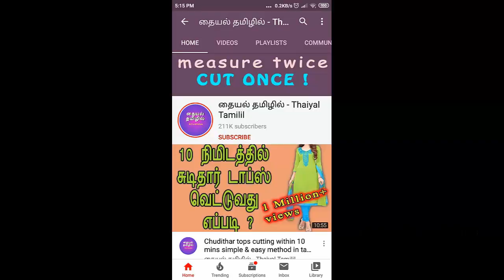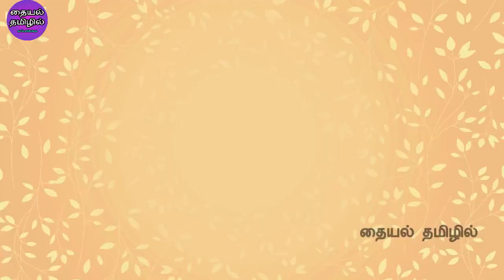How to GATHERS Fabric for Kurthi,Top & Dresses in tamil| 6 Ways to Gather| Stitching basics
This video shows how to make gathers on fabric with 6 easy methods in tamil...

Hello, I am srileka,from madurai..
check this videos also...

also watch this videos.